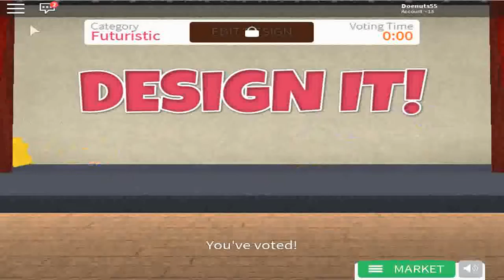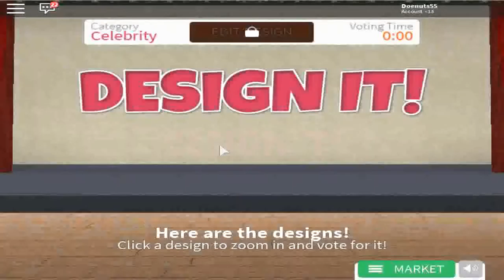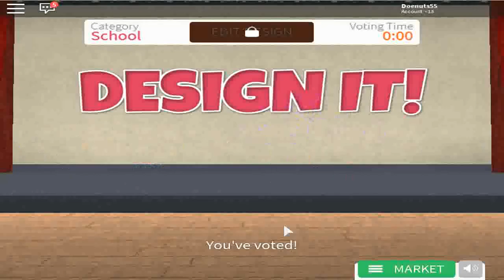Primeiro video de (ROBLOX Design It!).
LIKE para mais!